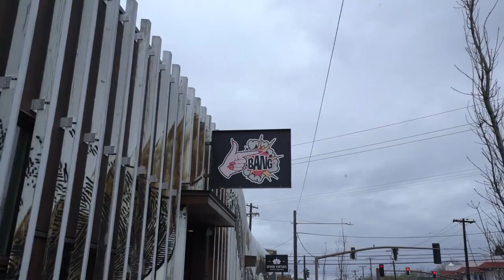THOUGHTS ON "COLLAB" + HANDS STUCK TO FROZEN POLE STORY !!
1. TELL OTHER YOUTUBERS TO DO VIDEOS WTH ME !!
2. TELL YOUR FRIENDS
3. WATCH ADS
4. WATCH MY PLAYLISTS ALL DAY AND NIGHT
5. TELL OTHER YOUTUBERS TO DO VIDEOS WTH ME !!
7. COMMENT + LIKE
9. LEAVE MY VIDEOS ON PUBLIC COMPUTERS
10. BUY A MEGAPHONE AND SHOUT OUT MY YOUTUBE CHANNEL
11. EMAIL NEWSPAPER EDITORS ABOUT ME
12. CALL YOUR LOCAL TV NEWS STATIONS
13. IF YOUR NAME IS ELLEN, HAVE ME ON YOUR SHOW
14. OPRAH, LETS TALK
15.

MY GEAR:
Vlogging + Photography Camera

ADVENTURE GEAR:
2 Way Radio
Electric Skateboard